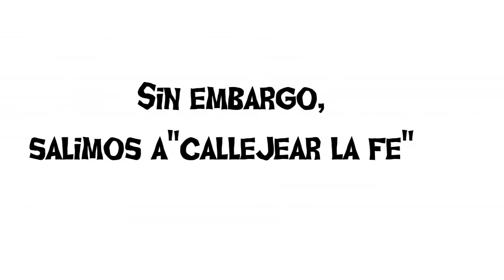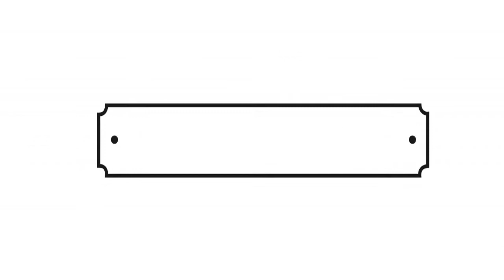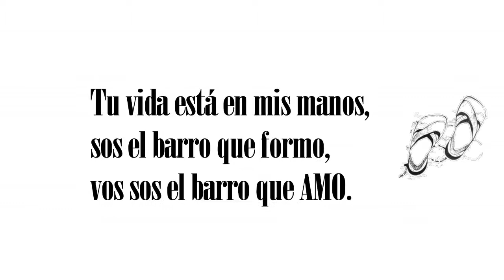CAM Mercedes 2017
Campamento Misionero 2017 en Mercedes  bajo el lema :"Dejar al Padre Alfarerear la vida". Durante los días previos a la Pascua  8 al12  de abril, culminando el miércoles Santo. Participaron jóvenes de nuestros colegios y comunidades:  Muñiz, Bragado, Salto, Baradero, Trinidad y Tacuarembó.  Bajaron al "taller del alfarero "disponiendo el corazón al modo de Jesús para compartir días en comunidad:  Formación, Adoración y  trabajo en grupo.

Se misionó en el Barrio Marchetti, se visitó el Hogar Divina Providencia, el colegio Pio X  compartiendo nuestra fe y la alegría de tener un Padre que nos ama con locura.  Algunos días fueron de  lluvia, pero nada detuvo que un grupo de jóvenes anunciaran a Cristo. Agradecemos a todas aquellas personas que con su entrega, generosidad  y oración hicieron posible esta Misión ¡Gracias Padre por tantas bendiciones recibidas!